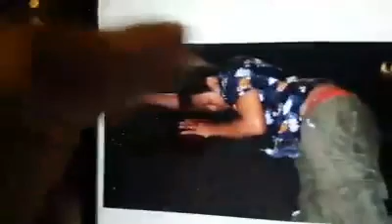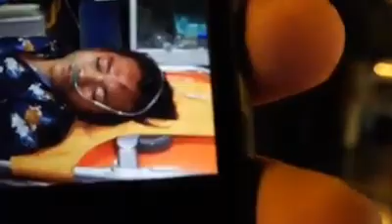ក្មេងស្ទាវជិះម៉ូតូដេញវាយគ្នា ជ្រុលទៅបុក LAND CRUISER ដួលបោកក្បាល​របួសធ្ងន់​២នាក់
ក្មេងស្ទាវមួយក្រុមជិះម៉ូតូប្រដេញគ្នាយ៉ាងលឿន បានជ្រុលទៅបុកចូលក្រោមរថយន្ត LAND CRUISER ស៊េរីទំនើបមួយគ្រឿង ដែលកំពុងបត់ឆ្លងផ្លូវ បណ្ដាលឲ្យយុវជន២នាក់ បោកក្បាលនឹងថ្នល់​របួសធ្ងន់​ សន្លប់ស្ដូកស្ដឹងក្នុងថ្លុកឈាម បង្កឲ្យមានការភ្ញាក់ផ្អើលយ៉ាងខ្លាំង ។

ហេតុការណ៍​នេះបង្កឲ្យមានការភ្ញាក់ផ្អើលឡើងកាលពីវេលាម៉ោង៩និង១០នាទីយប់ ថ្ងៃទី១៦ ខែកក្កដា​ ឆ្នាំ២០១៨នេះ នៅចំណុចជិតមជ្ឍមណ្ឌលម៉ូឌែន២ ស្ថិតតាមកំណត់ផ្លូវជាតិលេខ២ ភូមិព្រែកតាឡុង សង្កាត់ចាក់អង្រែក្រោម​ ខណ្ឌមានជ័យ​ រាជធានីភ្នំពេញ។

តាមប្រភពនៅកន្លែងបានឲ្យដឹងថានៅមុនកើតហេតុគេឃើញ ក្រុមក្មេងស្ទាវជាច្រើននាក់ ជិះម៉ូតូ៣-៤គ្រឿង ឌុបគ្នាក្នុងល្បឿនយ៉ាងលឿន ដោយខ្លះមានកាន់ខ្សែក្រវ៉ាត់ជាប់ដៃ តាំងពីជិតរង្វង់ព្រះនរាយណ៍ ក្នុងទិសដៅពីត្បូងទៅជើង តាមផ្លូវជាតិលេខ២ ដោយដេញវាយគ្នាយ៉ាងអណាធិបតេយ្យ លុះជិះមកដល់ចំណុចកើតហេតុខាងលើ ក៏បានវាក់អឺនឹងរថយន្តស៊េរីទំនើបមួយគ្រឿង ម៉ាក LAND CRUISER ពណ៌ស (គ្មានស្លាកលេខ) បើកបរដោយនារីរូបស្រស់ម្នាក់ ដោយធ្វើដំណើរពីជើងទៅត្បូង ហើយបានបត់ឆ្លងផ្លូវត្រឡប់ក្រោយ បានពាក់កណ្ដាលផ្លូវ ក៏ត្រូវបានក្មេងស្ទាវ២នាក់ដែលជិះម៉ូតូ Nex ពណ៌ស​ ស្លាកលេខ កំពង់ឆ្នាំង 1D-5732 ឌុបគ្នាក្នុងលឿនយ៉ាងលឿននោះ ក៏បានបុកចំពីចំហៀងរថយន្តខាងស្ដាំ បណ្ដាលឲ្យ​ម៉ូតូចូលទៅក្រោមរថយន្ត ចំណែកយុវជនទាំង២នាក់ ខ្ទាតផ្លោង ពីលើម៉ូតូបោកក្បាលនិងថ្នល់ហូរឈាមសន្លប់ស្ដូកស្ដឹងទាំង២នាក់តែម្ដង ហើយរហូតទាំងខ្សែក្រវ៉ាត់មួយ ដែលមូលកាន់នៅដៃ ធ្លាក់នៅកន្លែងកើតហេតុផងដែរ។

ភ្លាមនោះនារីម្នាក់ដែលជាអ្នកបើករថយន្ត បានចុះពីលើរថយន្តទាំងអារម្មណ៍ភ័យ​ស្លន់ស្លោរ រួចទាក់ទងទៅប្រាប់សាច់ញាតិឲ្យមកកន្លែងកើតហេតុ ដើម្បីជួយដោះស្រាយ។ រីឯក្មេងស្ទាវទាំង២នាក់ដែលរងរបួសធ្ងន់សន្លប់ស្ដូកស្ដឹងនោះ ត្រូវបានរថយន្តសង្គ្រោះបន្ទាន់របស់មណ្ឌលសុខភាពចាក់អង្រែ ចេញមកដឹកយកទៅសង្គ្រោះបន្ទាន់នៅឯមន្ទីរពេទ្យបង្អែកច្បារអំពៅ ។

បន្តិចក្រោយមកមានកម្លាំងល្បាតប៉ុស្តិ៍នគរបាលចាក់អង្រែក្រោម និងកម្លាំងល្បាតអាវុធហត្ថខណ្ឌមានជ័យ ចុះមកដល់កន្លែងកើតហេតុ សហការគ្នា​ជួយសម្រួលចរាចរណ៍ និងរាយការណ៍ប្រាប់កម្លាំងនគរបាលផ្នែកសណ្ដាប់ធ្នាប់ចរាចរណ៍ ចុះមកធ្វើការវាស់វែង រួចយករថយន្តនិងម៉ូតូទៅរក្សាទុក នៅផែននគរបាលសណ្ដាប់ធ្នាប់ចរាចរណ៍ នៃអធិការដ្ឋាននគរបាលខណ្ឌមានជ័យ ដើម្បី​រង់ចាំភាគីទាំងសងខាង ចូលមកដោះស្រាយគ្នាពេលក្រោយ៕